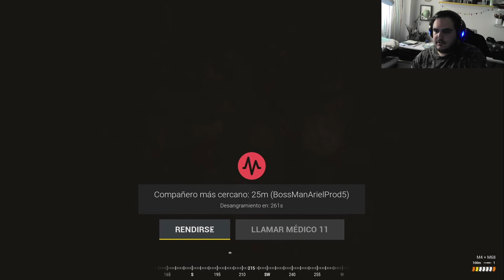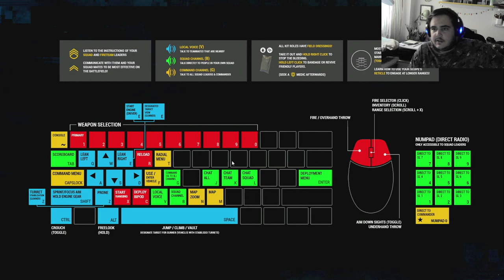SQUAD | ¿Realmente ha cambiado en algo SQUAD?| Gameplay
Hasta el segundo 00:40 se atranca un poco.